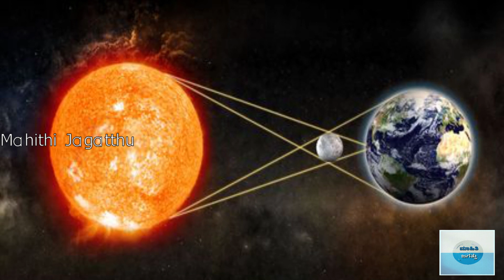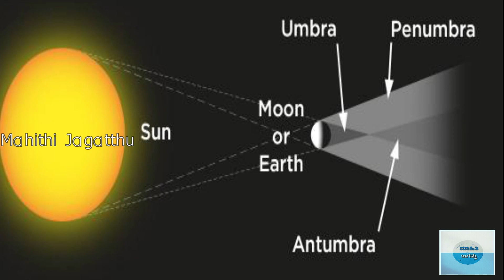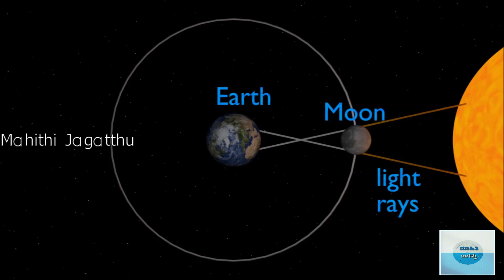ಏನಿದು ಕಂಕಣ ಸೂರ್ಯಗ್ರಹಣ? । ಸೂರ್ಯಗ್ರಹಣದ ರೋಚಕ ರಹಸ್ಯ । Complete Story Of Solar Eclipse | Kannada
ಏನಿದು ಕಂಕಣ ಸೂರ್ಯಗ್ರಹಣ? । ಸೂರ್ಯಗ್ರಹಣದ ರೋಚಕ ರಹಸ್ಯ । Complete Story Of Solar Eclipse | Kannada| Mahithi Jagatthu